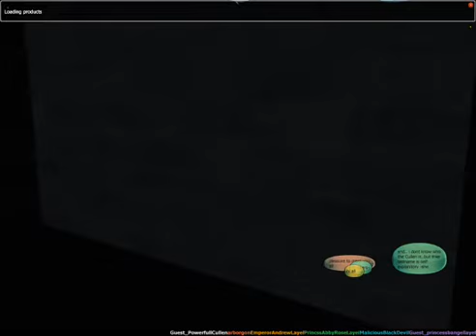haunting in the castle and exploring the place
thats so nice xD